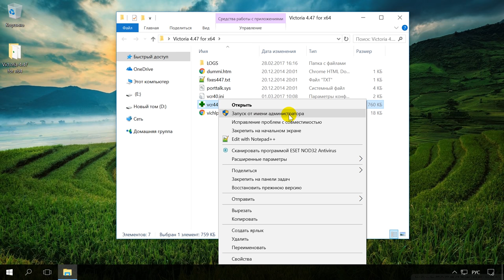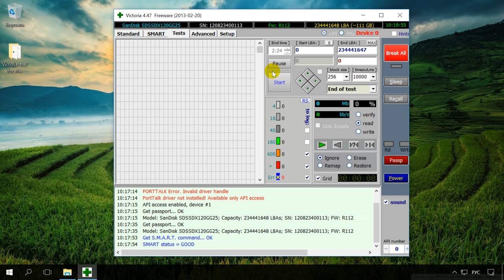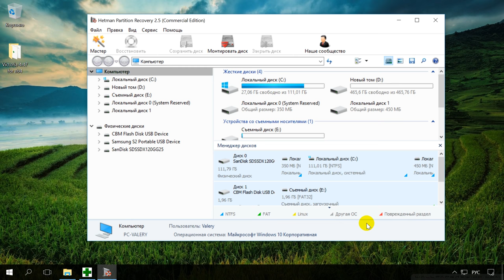Инструкция по использованию Victoria для проверки и лечения жесткого диска на русском 👨‍💻🛠️💻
👍 Смотрите как протестировать жесткий, внешний или SSD диск, на предмет наличия дефектов поверхности или наличия битых секторов, а также исправить их, используя бесплатную программу Victoria.

Читайте: Как протестировать и исправить жесткий диск используя бесплатную программу Victoria

Содержание:
00:00 - Вступление;
0:28 - Раздел Standart
0:44 - Раздел SMART
2:32 - Раздел Tests

Утерянные данные, в результате появления на жестком диске битых или повреждённых секторов, можно восстановить с помощью Hetman Partition Recovery

Если у вас остались вопросы, задавайте их в комментариях. Всем спасибо за внимание, удачи.

Смотрите другие ролики на тему: ПроверкаЖесткогоДиска, ЛечениеHDD, Victoria, БитыйСектор, Программа, Ремонт.